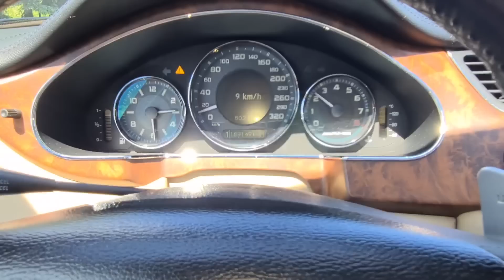Pierwsza taka prezentacja Mercedes CLS 6.3 AMG padniesz ze śmiechu